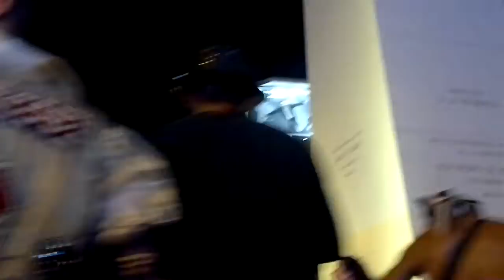"CARNAVAL 2013 EN EL OBELISCO DE BUENOS AIRES ARGENTINA POR OSCAR VALMONT". 3D. HD.